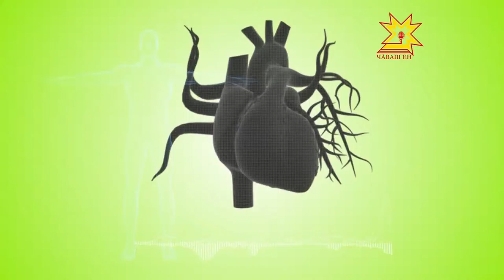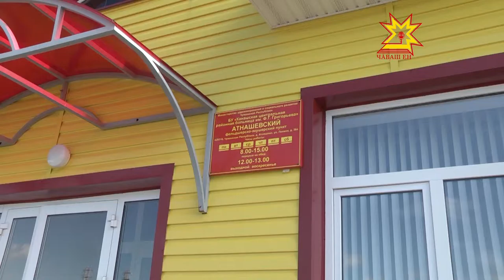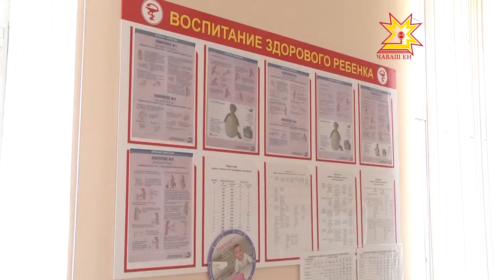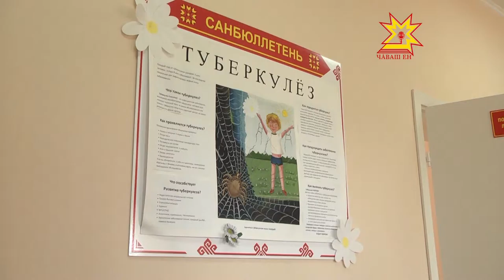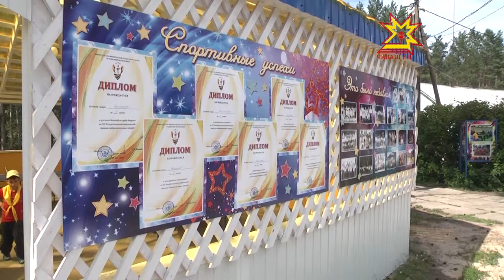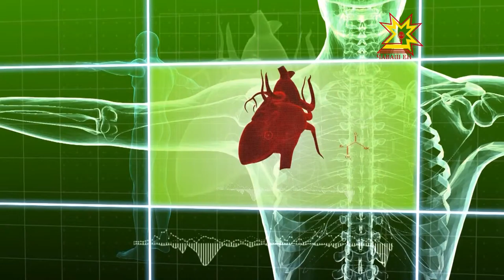Профиль здоровья. Выпуск 20.07.2015